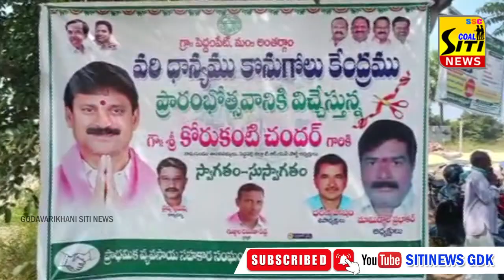రైతు సంక్షేమమే ద్యేయంగా రాష్ట్రంలో తెరాస ప్రభుత్వం పనిచేస్తుంది..MLA చందర్